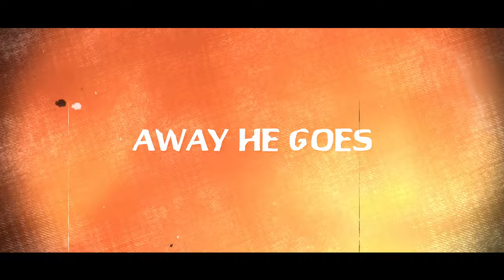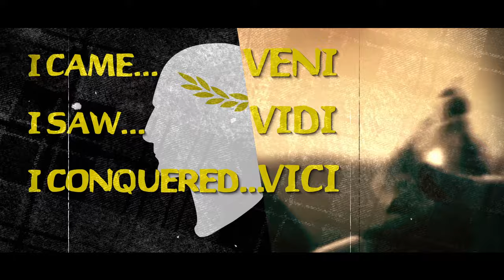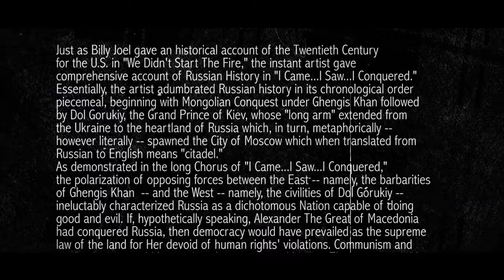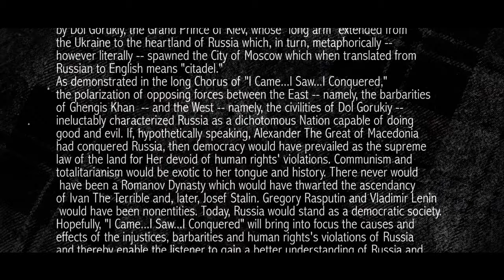Jeff Morris - I Came I Saw I Conquered (Official Lyric Video)